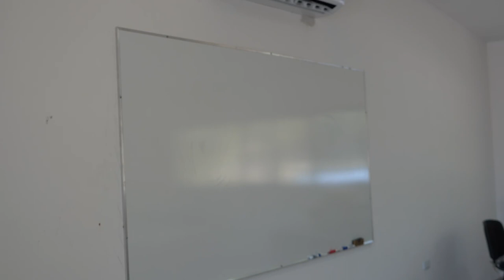TWO NEW CLASSROOMS THANKS TO DIVEMEX AND FAIR TRADE.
Lic. Adolfo López Mateos School at Costa Rica, Sinaloa.